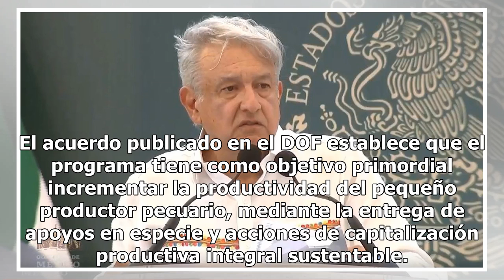AMLO da inicio a programa de Crédito Ganadero a la Palabra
El presidente Andrés Manuel López Obrador (AMLO) visitó Macuspana, Tapasco, para dar inicio al programa de Crédito Ganadero a la Palabra. El mandatario federal señaló que habrá apoyos económicos para familias de escasos recursos. Agregó que continuará el combate al robo de combustible, ya que con el...